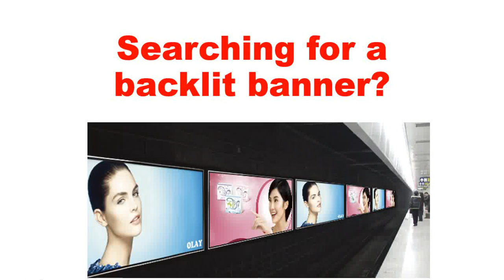Backlit Banner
Searching for a backlit banner? We specialize in wholesale banner printing including backlit banner stands, backlit flex banners, backlit fabric, backlit vinyl material, backlit banner printing, back light banner and frontlit banners.